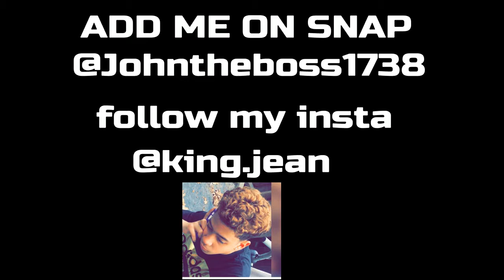Nba 2k17 - New name